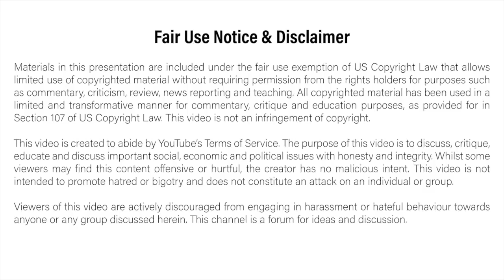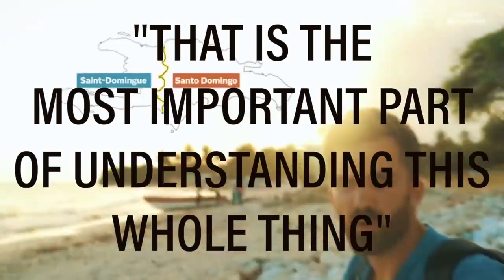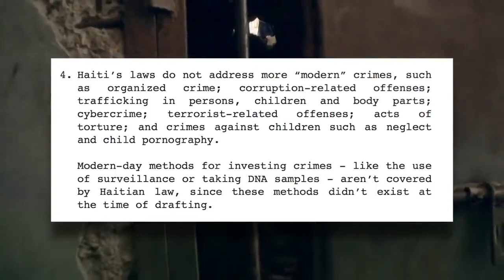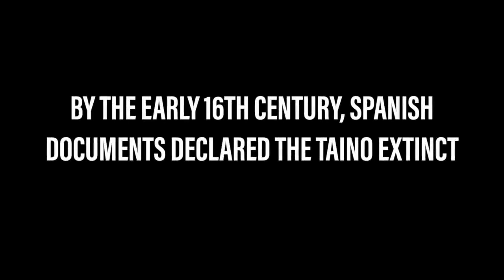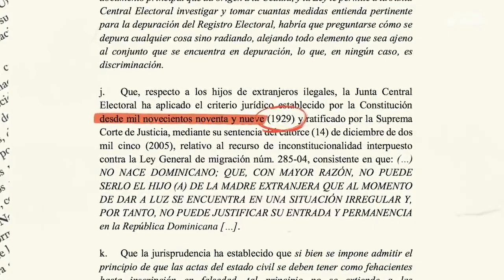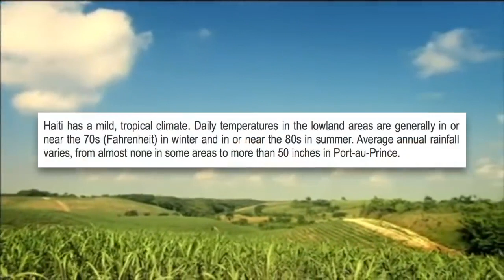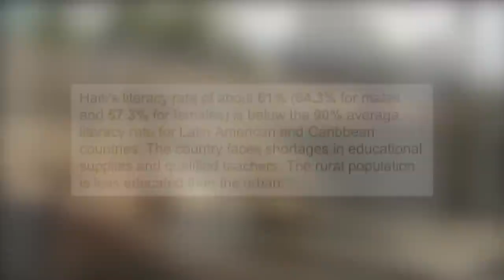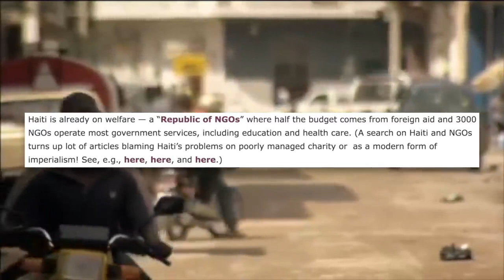Why Haiti Is Poor And Why The Left Lie About It (reupload)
Debunking leftist narratives on Haiti and global poverty, and responding to Vox Borders "Divided island: How Haiti and the DR became two worlds."

This video is not intended to promote hatred or bigotry. It is a critique of a narrative, not an attack on any person or group.

YUKOKU (original soundtrack) by Aaron Embry

Brothers by Zachary Waltman